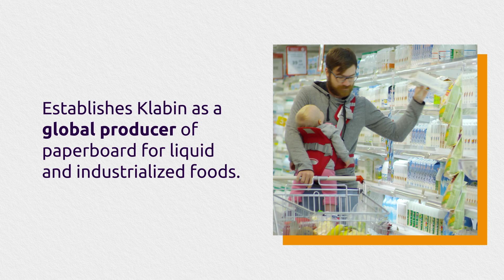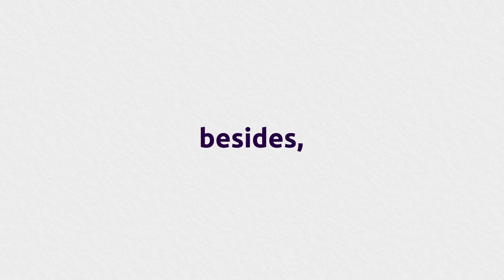All about Puma II Project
Located in Ortigueira, Paraná, Puma II is the largest investment in Klabin’s history. Its construction cost almost R$ 13 billion and was divided into two stages. The first one was completed in 2021 and enabled the production of Eukaliner, the world’s first kraftliner paper made from 100% eucalyptus fiber. The second stage, concluded in 2023, establishes Klabin as a global producer of paperboard for liquid and industrialized foods. These two stages have already generated more than 1,500 jobs! Learn more in the full video.